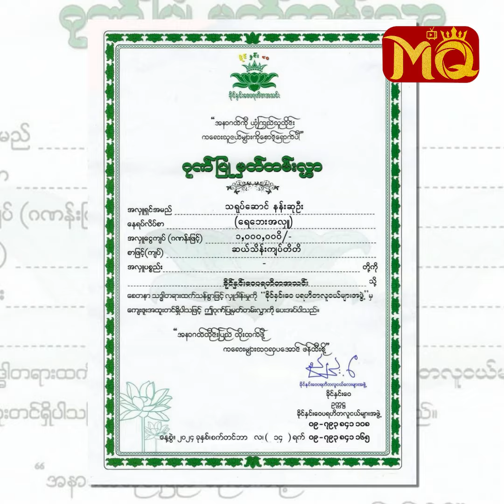ရေဘေးအတွက်လှူဒါန်းဖို့မေမေခိုင်ကိုရွေးချယ်ခဲ့တဲ့နန်းဆု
‘ ရေဘေးနဲ့ ပတ်သက်ပြီး တွေ့မြင်ရတာတွေကြောင့် စိတ်မကောင်းဖြစ်ရပါတယ်။ ကိုယ်ချင်းလည်း စာမိတယ်။ ကိုယ့်မြို့တွင်းမှာ ခဏလေး ရေကြီးတာတောင် ကမောက်ကမတွေ ဖြစ်ရတာ။ တကယ့်ကို ကြီးကြီးမားမား‌ ကြုံတွေ့နေရသူ အဖြစ်မှာတော့ ... ? ’

. လို့ပြောပြလာတဲ့ သရုပ်ဆောင် နန်းဆုဦး နှင့် ခဏတာ

MQTV : Actress Nan Su Oo expressed her sympathy and sorrow for the flood-affected people.